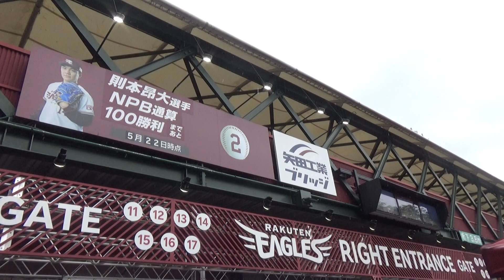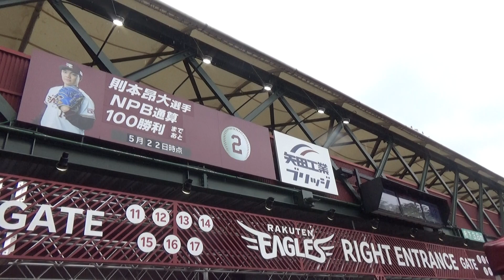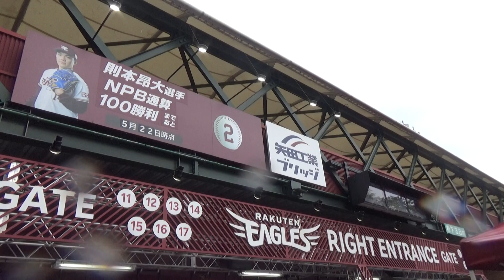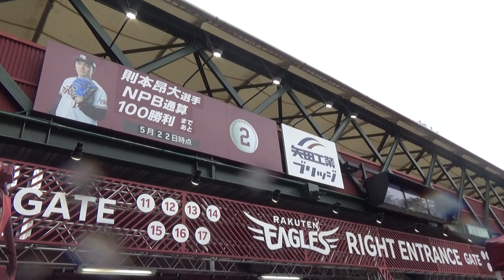【Liella! × 楽天イーグルス コラボ】Liella! の三人（伊達さゆり さん・Liyuuさん・岬なこ さん）による入場エントランスのアナウンス（コラボ試合限定）【＠楽天生命パーク宮城】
2022年シーズン、パ・リーグ６球団とラブライブ！シリーズのコラボが実現！
楽天イーグルスは「ラブライブ！スーパースター!!」の「Liella！」とコラボ！
「Liella！」より、澁谷かのん役 の 伊達さゆり さん、唐可可 役 の Liyuuさん、嵐千砂都 役 の 岬なこさんの三人による入場エントランスのアナウンスを聞くことが出来ました！（気付かなかったラブライバーの方はいませんよね？）